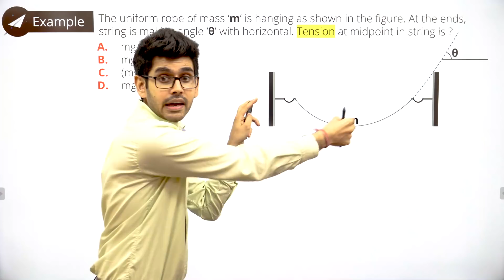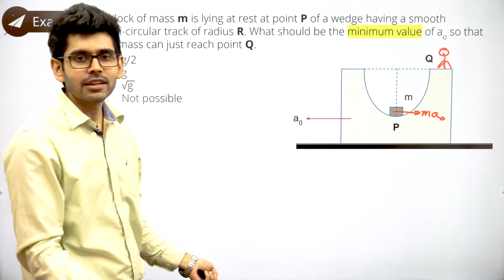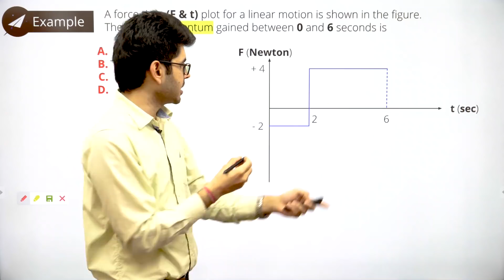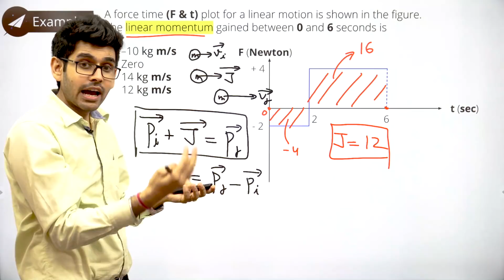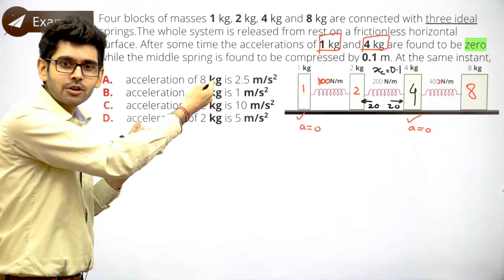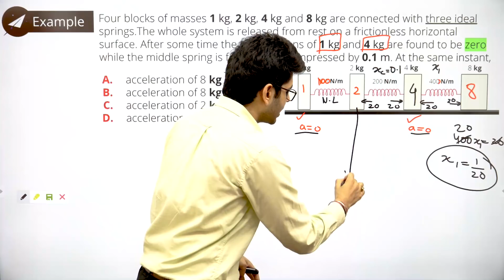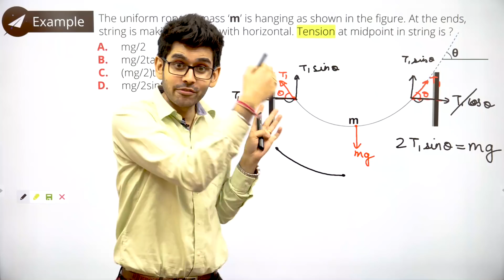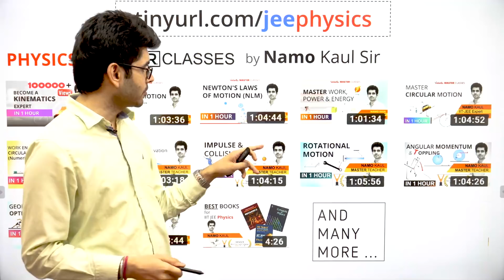Translational Mechanics - Part 1 | Frictional Impulse for IIT JEE Advanced 2019 | NEET | AIIMS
Clear your concepts on "Kinematics" with multiple examples and numericals only here, at Vedantu presents Aspire.
Download the doubt solving APP to address all your questions and get an instant response, only